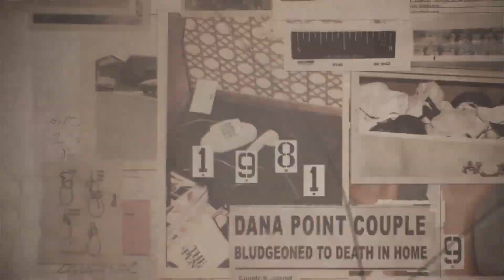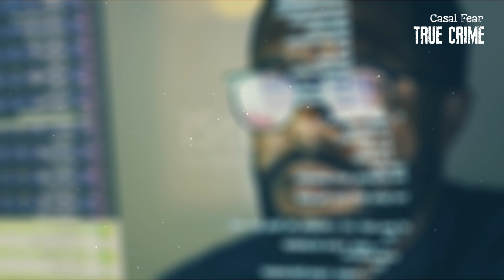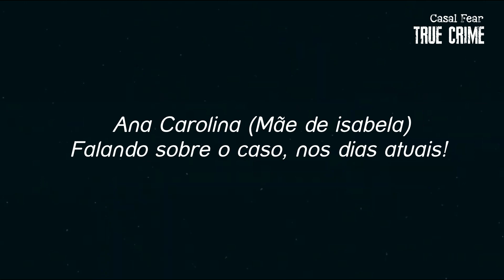O CASO QUE PAROU UM PAÍS! - ISABELLA NARDONI (NETFLIX)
O caso envolvendo Isabella Nardoni é um trágico evento que ocorreu no passado e comoveu muitas pessoas. Trata-se da morte de uma criança, cujo nome ganhou notoriedade nos meios de comunicação. O incidente gerou intensa comoção pública e discussões sobre segurança, justiça e relações familiares.

“Casal Fear TRUE CRIME é um canal dedicado a desvendar os mistérios mais sombrios e intrincados do mundo do crime. Acompanhe investigações criminais reais muito mais.

Roteiro - @RobertaVietro
Edição - @Ayer_malheiro